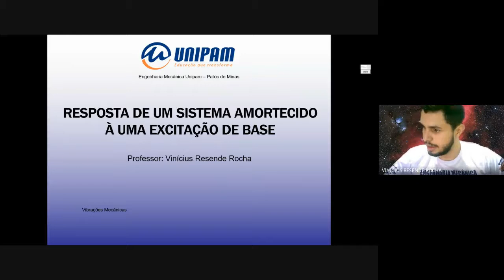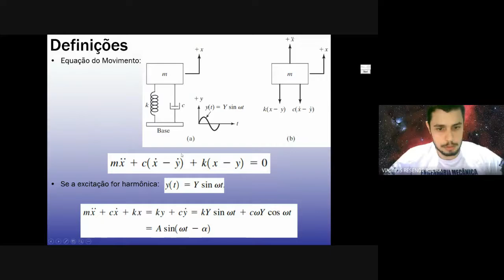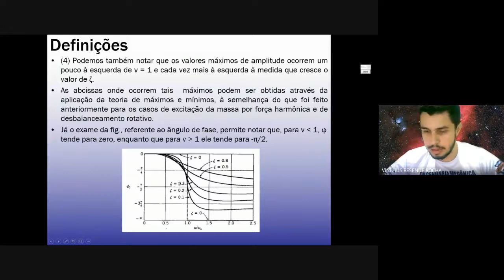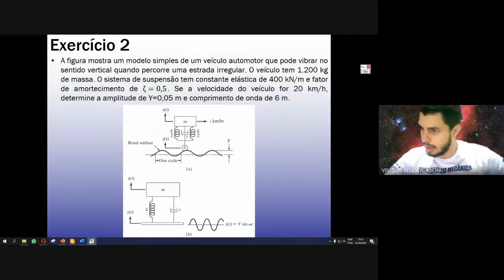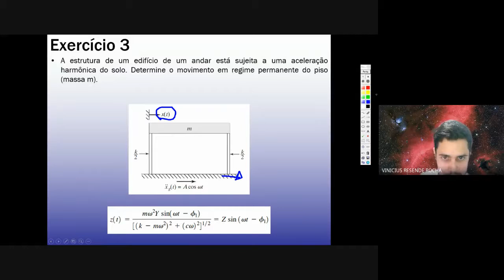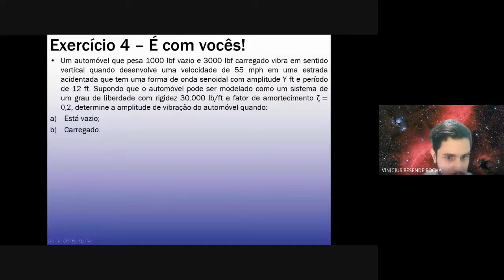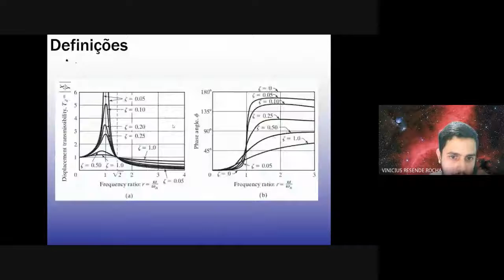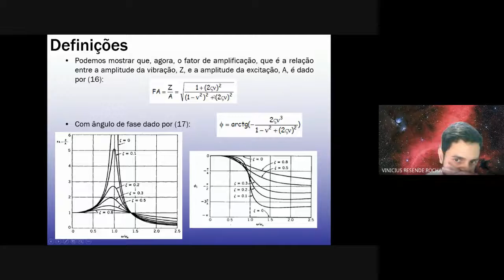Aula Online 11 - Vibrações - Excitação de Base II